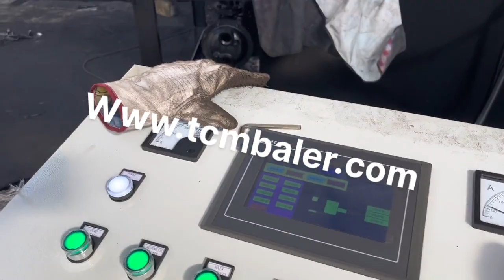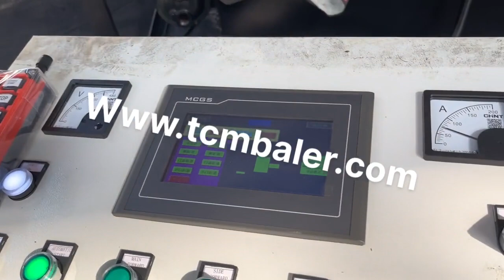used metal briquetter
Details of used metal briquetter, scrap metal briquetter, metal scrap briquetter,

TCMBALER is a professional used metal briquetter manufacturer and supplier in China for more than 20 years, and we can offer used metal briquetter for sale with a cheap wholsale factory price for our customers without any agent or dealers if you wanner buy our used metal briquetter.